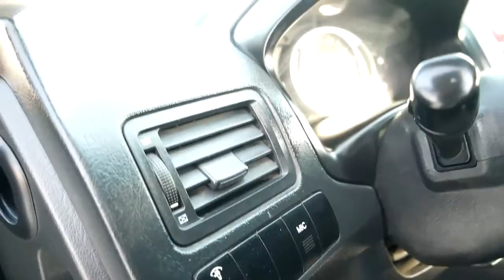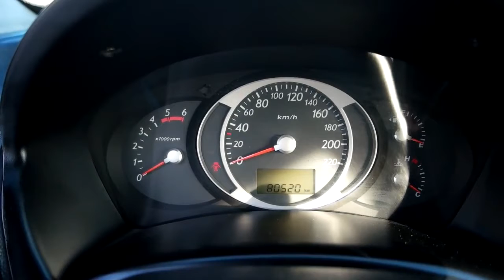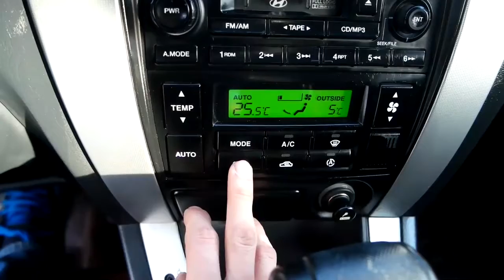[Autowini.com] 2006 Hyundai Tucson Mx A/T 2WD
Best Regards,